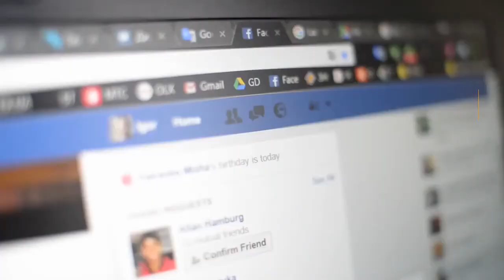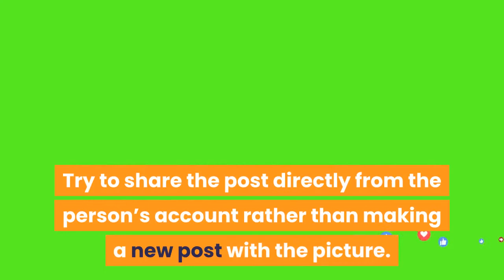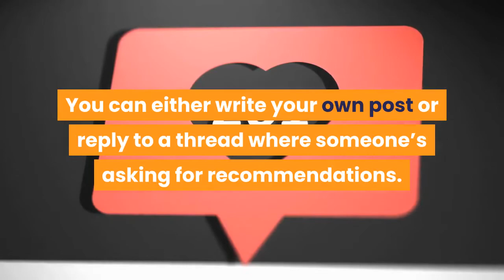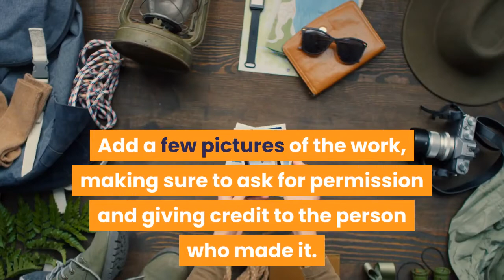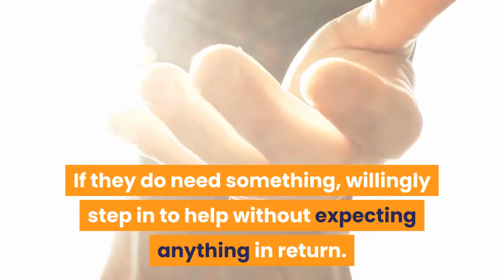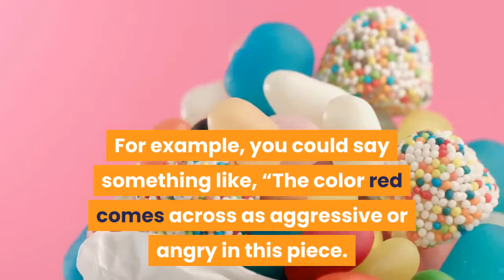How to Support an Artist when you are on Budget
Amazon Prime:

Nothing General About It: How Love (and Lithium) Saved Me On and Off General Hospital  by Maurice Benard

Funny General Hospital 11oz Coffee Mug - General Hospital Gifts - Unique Inspirational Sarcasm Gift For Men and Women